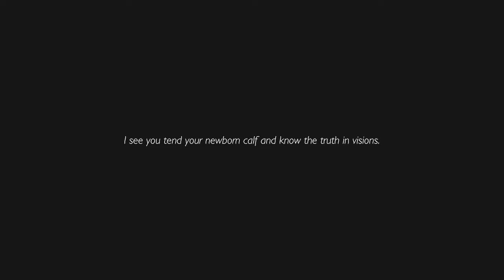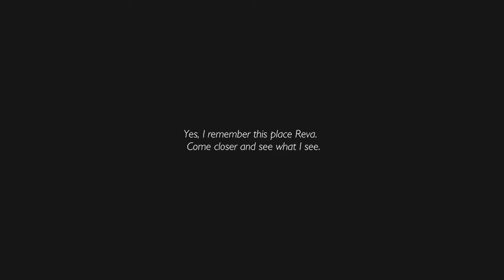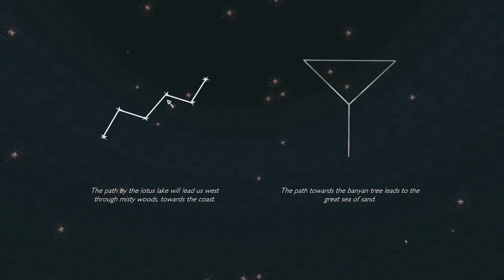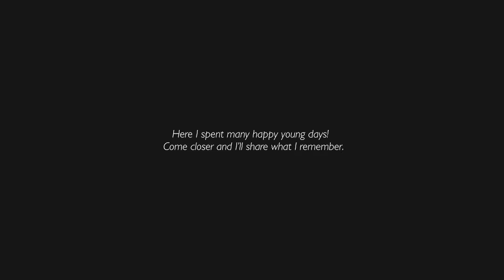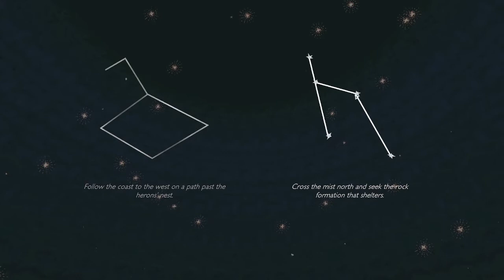Shelter 3 - Reva's Story - Episode 1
In this Shelter game we play as the mighty elephant Reva leading her herd to be reunited with the rest of her family. Reva must guide her herd safely through blistering deserts, crocodile infested waters, and mysterious predators hiding in the tall grass. Will Reva lead her herd to safety? Will they be reunited with their lost family? Follow along our elephants journey and find out!